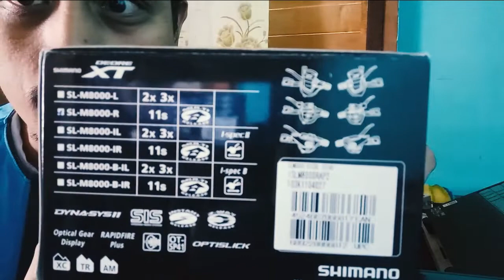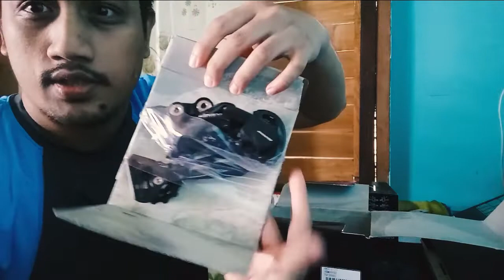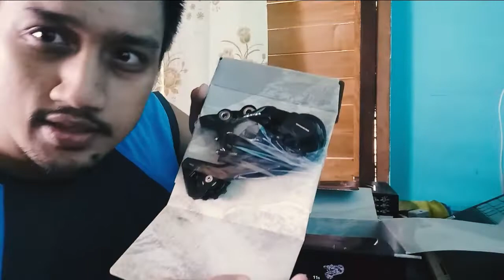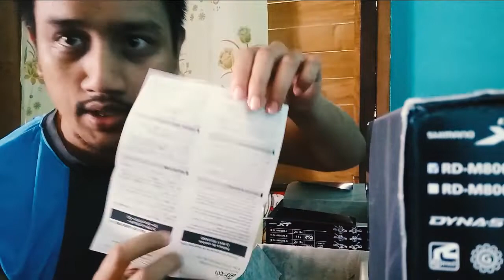Unboxing Legit SHIMANO M8000 RD and Shifter.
A must have item for bikers.